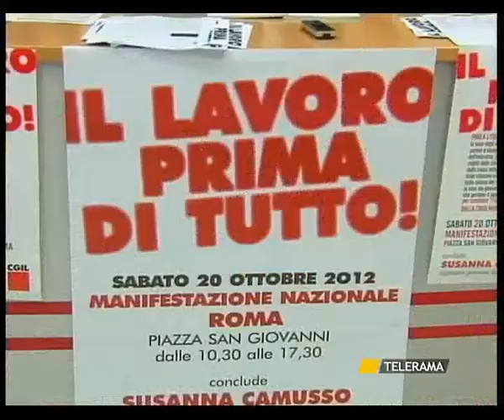SVZ TELERAMA TARANTO LA CRISI DIVORA IL LAVORO: AUMENTANO DISOCCUPAZIONE E MOBILTA' 17 10 12.avi